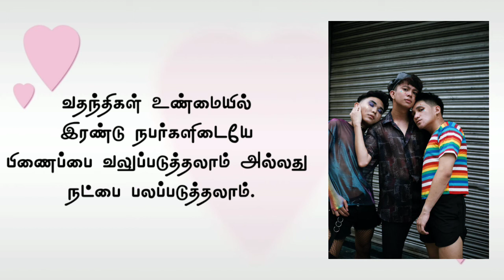இப்படிகூட யாருக்கவது கனவு வருமா😴😴😴suntvpromopsychology